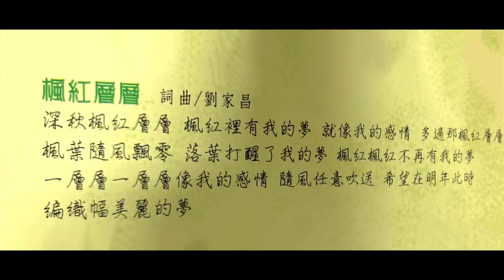SIOW LI CHOO ( Layers Of Red Maples ) Music Video...Nov 2020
One of the 70’s Taiwanese Golden Bell Singing Queen...Siow Li Choo, rendered the Theme Song Of this Romantic drama,
Directed and Music composed by..Liu Chia Chang

Evergreen Classic oldies...